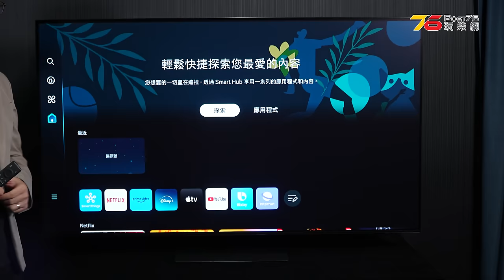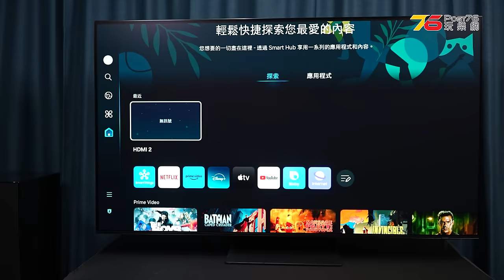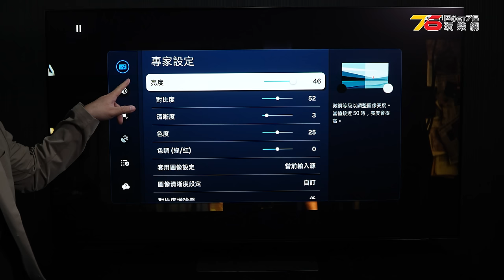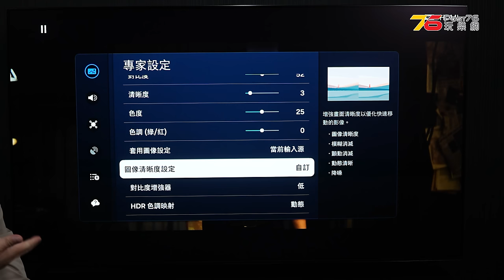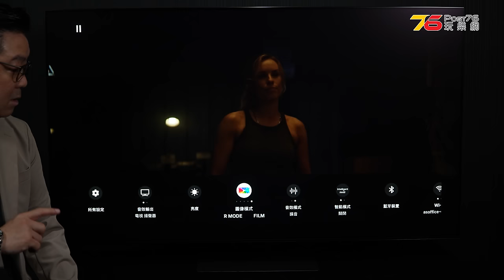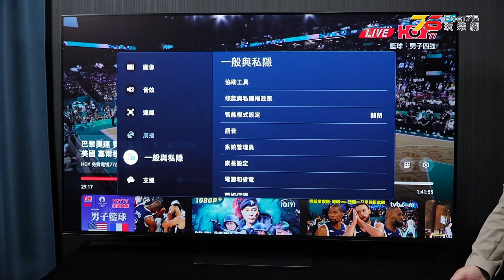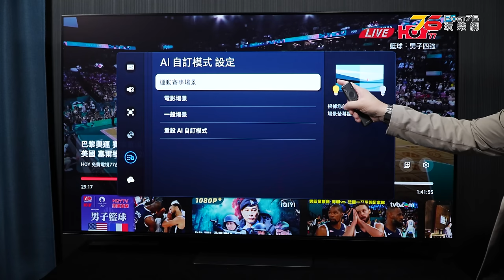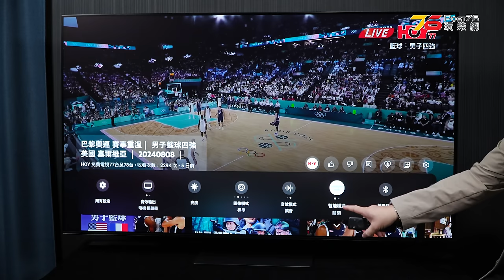Samsung S95D OLED 電視實測！第四代QD-OLED高光位超勁！破格的防反光面板有用嗎？（附設cc字幕）| 電視評測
今年Samsung除左 Neo-QLED之外，其實仲有 OLED電視。今次小瑟終於都可以借到呢部 Samsung 55" S95D OLED 返來了。S95D搭載了 Neo Quantum 4 AI Gen2 處理器，具備先進的影像處理能力，能夠根據場景自動優化圖像質量。而S95D採用第四代 QD-OLED 自發光面板技術，結合量子點技術與 OLED 的特性，提供更寬廣的色域和亮度。

而且今次屏幕仲配備「抗反光真星黑面板」，即使在明亮的環境下也能保持畫面的清晰度和對比度。此外，Samsung S95D OLED 電視支援 OLED HDR Pro，這項技術可提升動態對比度和色調，在觀看 HDR 內容時，畫面中的亮部和暗部都能得到還原。

智能功能方面，電視搭載了 Samsung Tizen 作業系統，應用程式下載及內容推薦等多種功能，同時配備 One Connect Box 集線器，使用戶能輕鬆連接各種設備，保持空間整潔有序。今次小瑟以睇電視同運動節目為主題去評測這部電視。看看Samsung今代的OLED電視可以有什麼的提升呢？

00:00 開場
00:59 開箱+配件+安裝
02:17 外觀+接駁端子+抗反光屏幕
05:06 焦點規格
06:08 試片:4K影碟
08:22 設定心得
10:44 串流影片實試
14:51 AI個人化功能設定+實試
17:18 總結